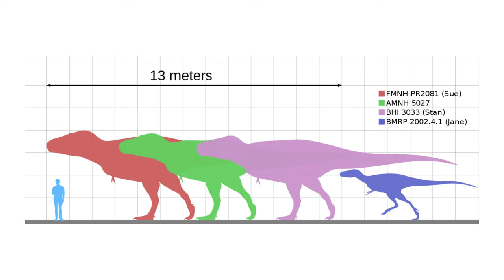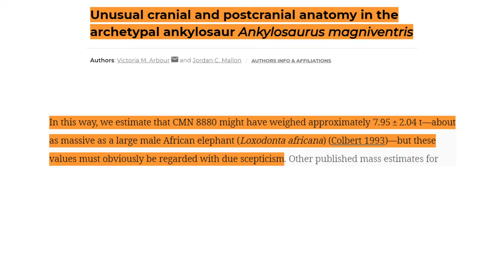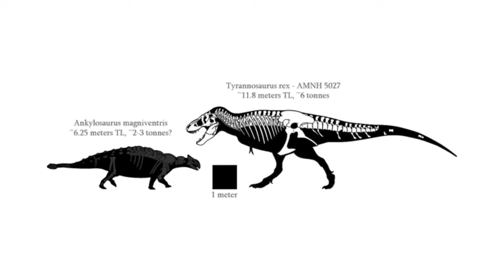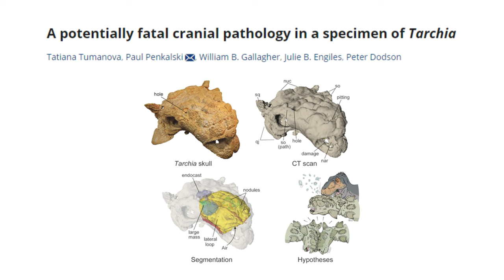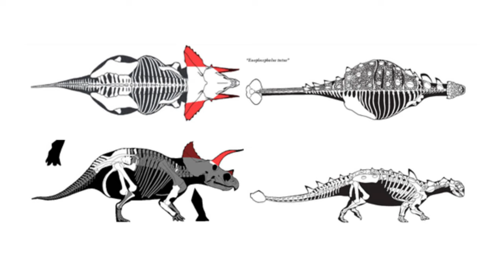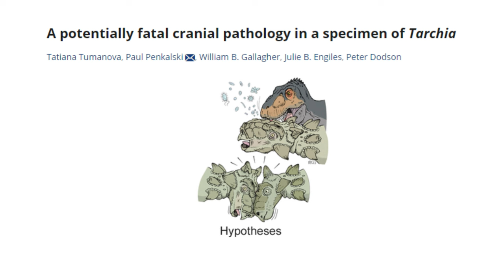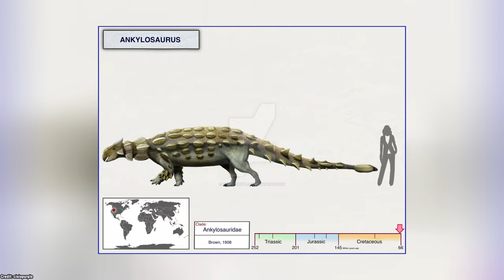Did T.rex Actively Hunt Ankylosaurus?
G'day ladies and gentlemen, I'm back with another video starring yet again the king of the tyrant lizards; T.rex. The specific topic of today's video is if tyrannosaurs rex was actually hunting the walking tank known as ankylosaurus. Arguably one of if not the most dangerous prey item.
Let us waste no more time and hit that time machine!

*Note*
I'm taking this from the perspective of a singular healthy Tyrannosaur rex hunting a healthy Ankylosaurus. It's a given that they'd target sick and or juvenile anky's or possibly even attack in groups. But with limited evidence and wide speculation I hope you learn something new!

Sources

Tumanova, T., Penkalski, P., Gallagher, W. B., Engiles, J. B., & Dodson, P. (2023). A potentially fatal cranial pathology in a specimen of Tarchia. The Anatomical Record, 1–14.

Shoji Hayashi, Kenneth Carpenter, Torsten M. Scheyer, Mahito Watabe, and Daisuke Suzuki Acta Palaeontologica Polonica 55 (2), 2010: 213-228 doi

Arbour Victoria M., Zanno Lindsay E. and Evans David C. 2022Palaeopathological evidence for intraspecific combat in ankylosaurid dinosaursBiol. Lett.182022040420220404

Rowe AJ, Snively E. Biomechanics of juvenile tyrannosaurid mandibles and their implications for bite force: Evolutionary biology. Anat Rec. 2022; 305: 373–392.

Sakamoto M. (2022). Estimating bite force in extinct dinosaurs using phylogenetically predicted physiological cross-sectional areas of jaw adductor muscles. PeerJ, 10, e13731.

 Brown, B. (1908). "The Ankylosauridae, a new family of armored dinosaurs from the Upper Cretaceous". Bulletin of the American Museum of Natural History. 24: 187–201. hdl:2246/1435.